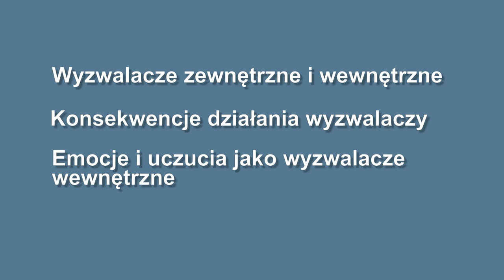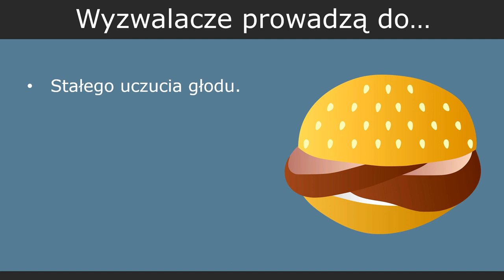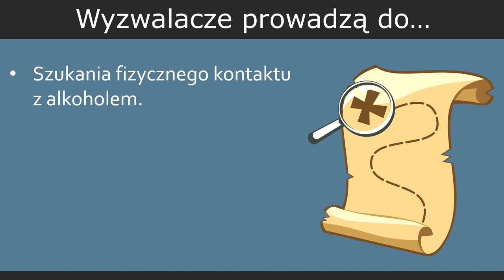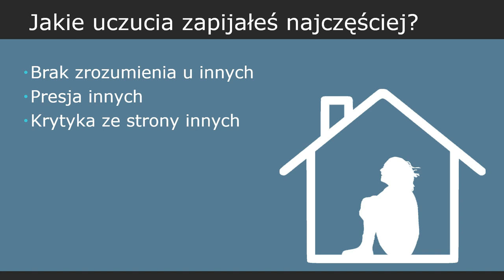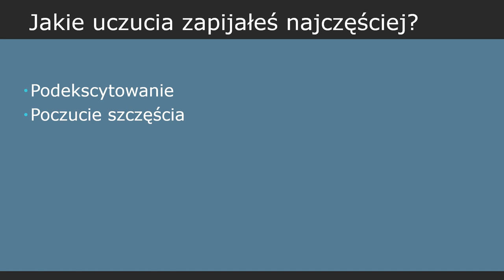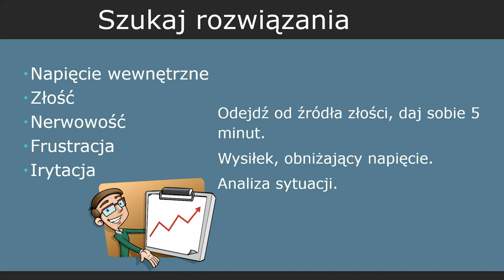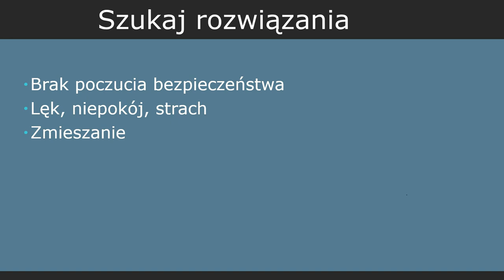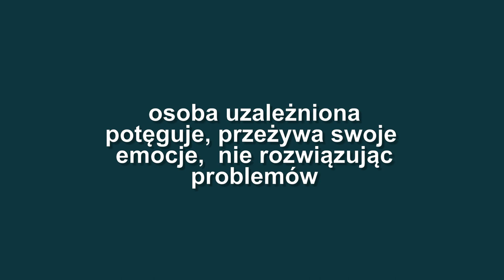Psychoedukacja. Wewnętrzne wyzwalacze głodu alkoholowego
Bez znajomości głodu alkoholowego oraz jego wyzwalaczy trudno jest mówić o skutecznej terapii uzależnienia. Poznaj wyzwalacze wewnętrzne.
Jeśli jesteś Patronem, czeka na Ciebie formularz z zadaniami do wykonania, związanymi z Twoimi wewnętrznymi wyzwalaczami.
Załączam linki do formularza, o których opowiadam w filmie.

@DO WOLNOŚCI
Linki: